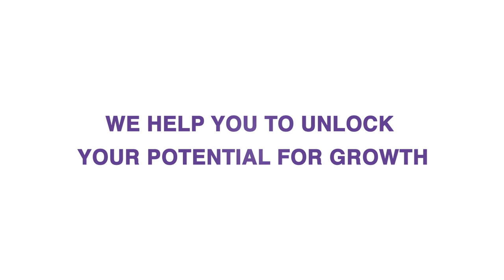Corporate video Grant Thornton en ConQuaestor 2014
Wij zijn Grant Thornton en ConQuaestor. Door onze krachten te bundelen, kunnen wij dynamische organisaties beter helpen bij het realiseren van groei. Een dienstverlener die wereldwijde expertise combineert met lokale betrokkenheid. Onze ambitie is om de nummer één full-service professionele dienstverlener te worden in audit, tax en advisory. Een dienstverlener die wereldwijde expertise combineert met lokale betrokkenheid.